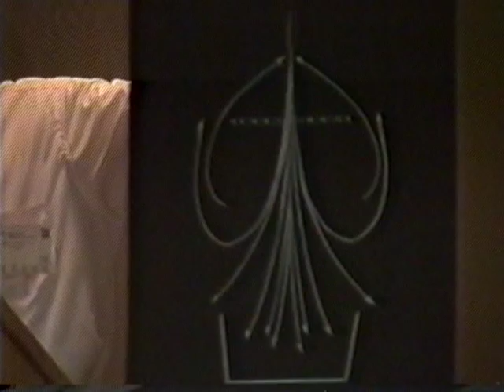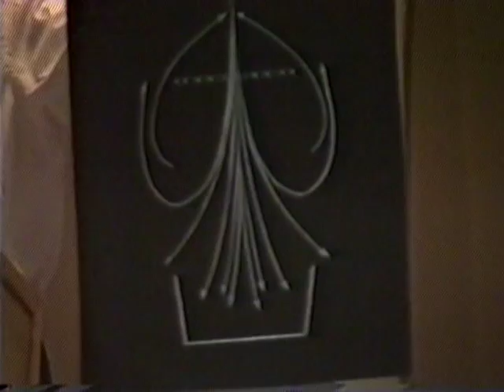Water Thread Experiment Walter Baumgartner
Telegeodynamics